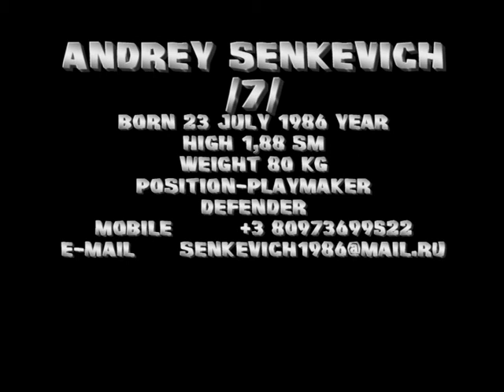senkevyc mast.mpg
1. SENKEVICH ANDREY

2. My address is ap. 17, 2A, 23 August St, Kharkov, Ukraine.
         Contact telephone:  domestic  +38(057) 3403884,
3. My growth -- 188sm, Weight -- 80kg, Age -- 23 years.
4. Playing position --  playmaker (1st number), defender (2nd number).
5. First trainer: Zinovev Nickolay,
                              Osipov Victor ,
                              Petrovskiy Alfred
6. Played in clubs:
                            Season of 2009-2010yy. -- BK «Kharkov» high league of Ukrainian championship
Season of 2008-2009yy. -- BK «Poltava» (Poltava, Ukraine) superleague of Ukrainian championship
                               Season of 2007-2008yy. -- BK   «Grodno-93»                                                        (Grodno, Republik Belarussia);
                               Season of 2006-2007yy. -- BK «Cherkassk's monkeys»    2nd league of Ukrainian championship   (Cherkasy, Ukraine);
                               Season of 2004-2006yy. -- BK «KNEU» the 1st    league (Kharkov, Ukraine);
                               Season of 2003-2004yy. -- BK «Kharkov» the 1st  league (Kharkov, Ukraine);
7. Achievements:
• Champion of Ukraine among youths ;
• the Silver winner of the All ukrainian youth basketball league (VYUBL);
• Season of 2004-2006yy. -- 4th  place in the first league of Ukrainian championship.
• Season of 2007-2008yy. - Possessor of cup of Republic Belorussia and bronze winner of Championship of Belorussia.